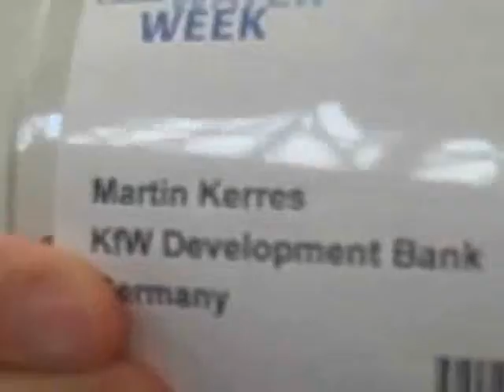Martin Kerres on climate change and wikis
Martin Kerres on climate change and wikis (Sep  7, 2010)